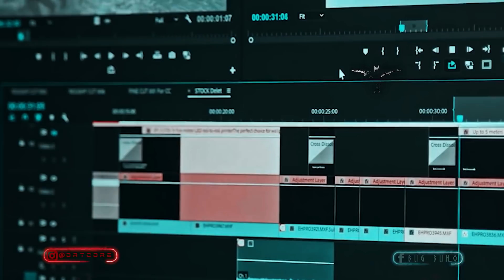CAZARON la BRUJA COME HOMBRES en TAILANDIA 2021 | Videos de TERROR OBSCURO para NO DORMIR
CAZARON una BRUJA REAL en TAILANDIA 2021 Videos de TERROR OBSCURO para NO DORMIR